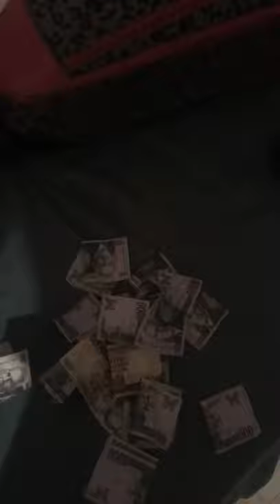Yowah - Top Choppa (Song Preview)